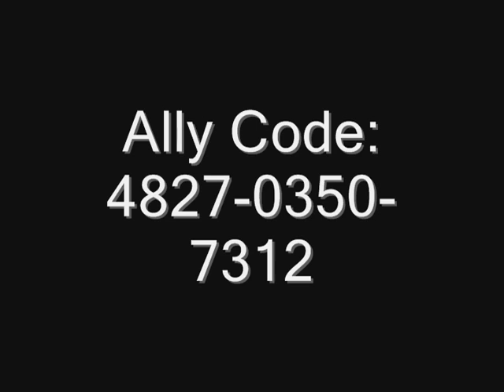Black Ops | One In The Chamber | Open Lobby + Drinking Stores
I totally just realized i had this game uploaded already. oh well! :)

Important Info:

Skype: Flyhighcod

Other information : On my channel, or inbox me.